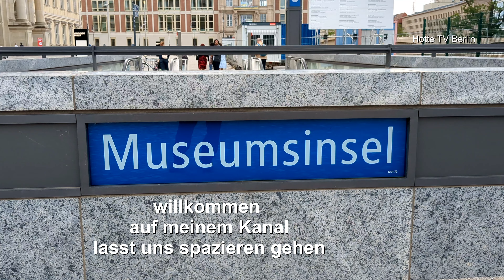City Walk um das Stadtschloß | 4K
Hotte TV Berlin zeigt einen Spaziergang um das Stadtschloß.
Genießt die Atmosphäre rund um dieses Highlight in Berlin.
Welcome to Berlin und viel Spaß
Euer Hotte